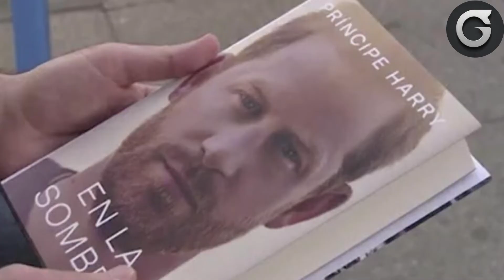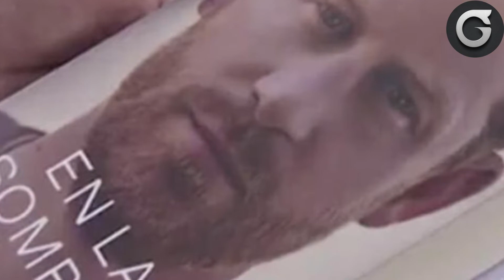Meghan, Archie and Lilibet are IN DANGER Harry's COLOSSAL MISTAKE in his TV interview